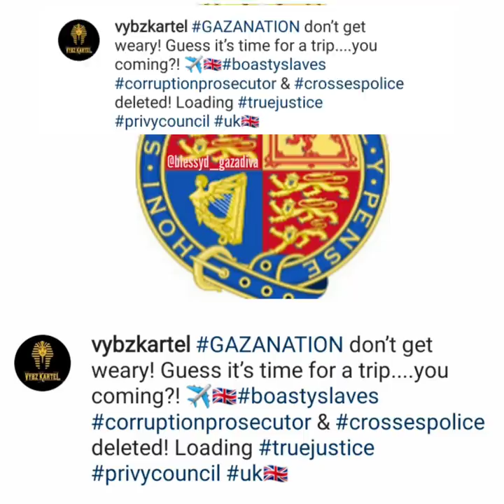Miss Kitty & Tom Tavares talks PRIVY COUNSIL UK steps